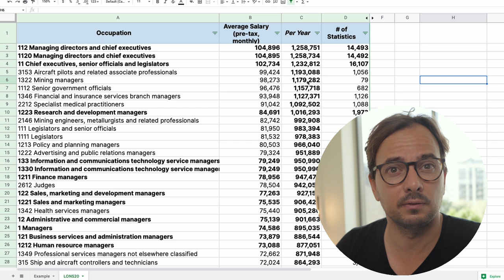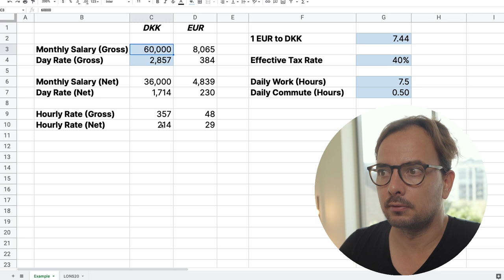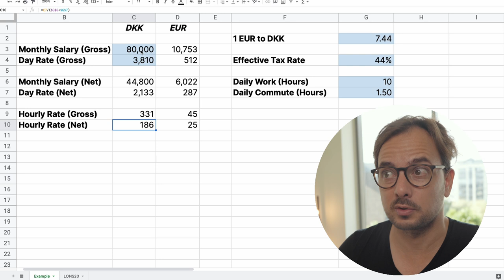Salaries in Denmark - What They Don’t Tell You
Two factors that are under the radar for most people when considering salaries and pay in Denmark.